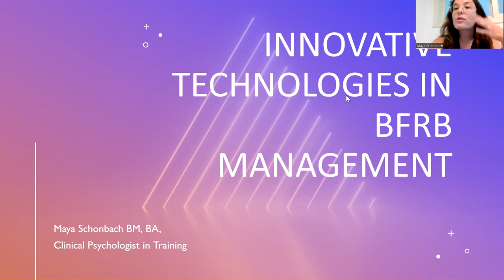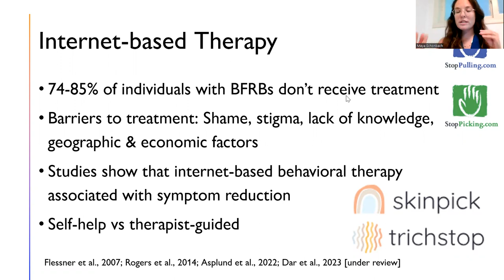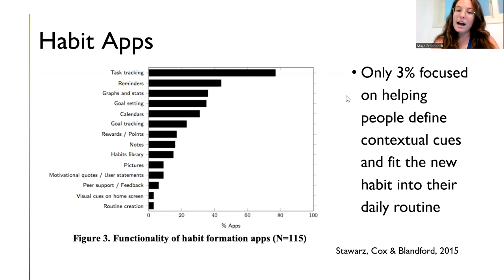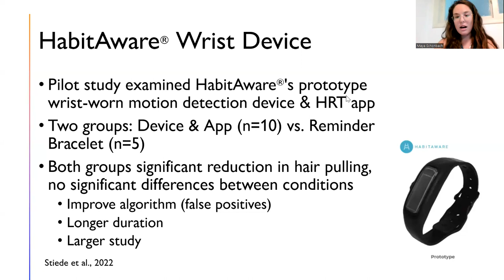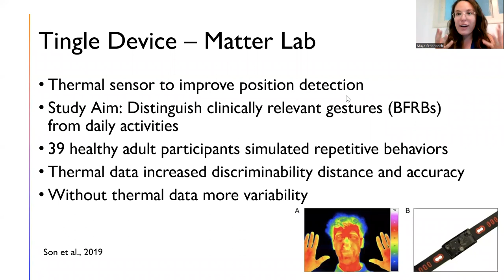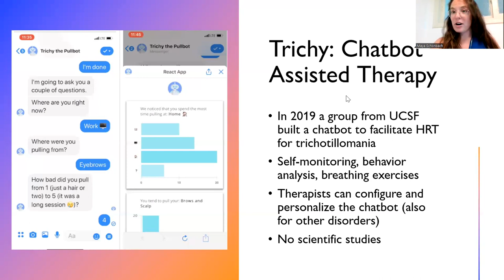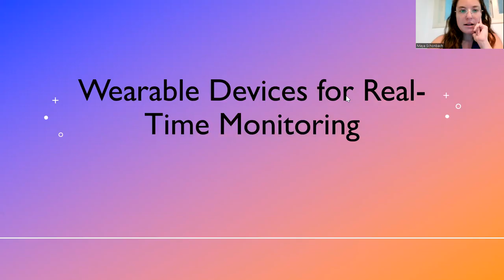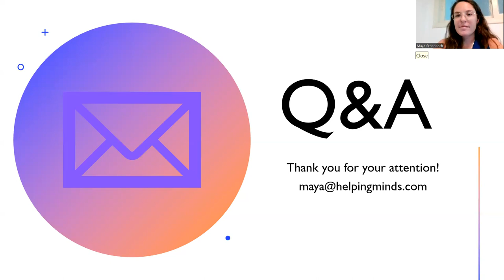Innovative Technologies in BFRB Management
Watch a recording of our live webinar from August 21. Discover cutting-edge solutions and groundbreaking advancements in managing Body-Focused Repetitive Behaviors (BFRBs). We explore how technology is revolutionizing support, self-awareness, and coping strategies. There is also a recording of the Q&A at the end so make sure to stick around for that.